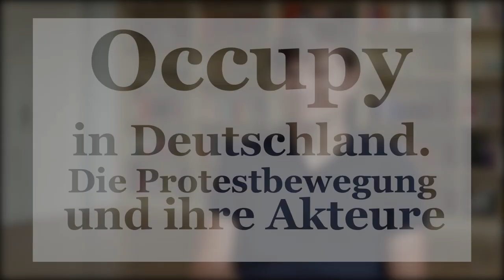Die Occupy-Bewegung: Entstehung und Entwicklung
Dr. des. Lars Geiges über den Verlauf und die Dynamiken der Occupy-Bewegung in Deutschland.